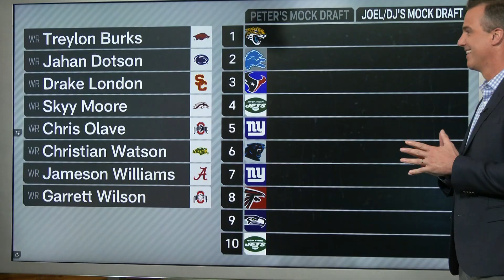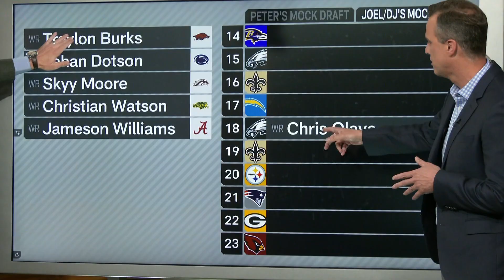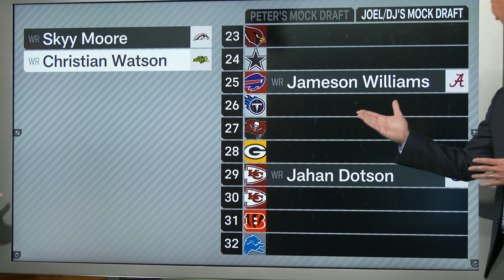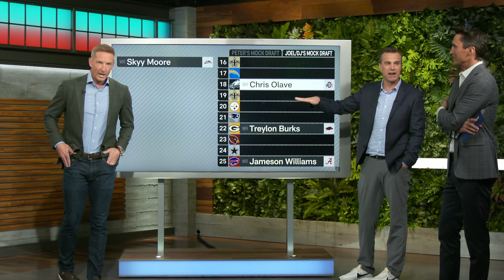Draft Placements for Top WR prospects in 2022